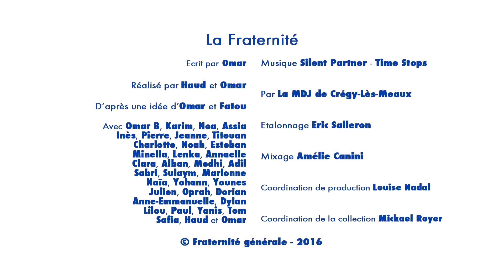La fraternite - Haud et Omar - La MDJ de Cregy les Meaux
Clip présentant la fraternité réalisé par Haud et Omar de la MDJ de Cergy les Meaux, intitulé "Fraternite".